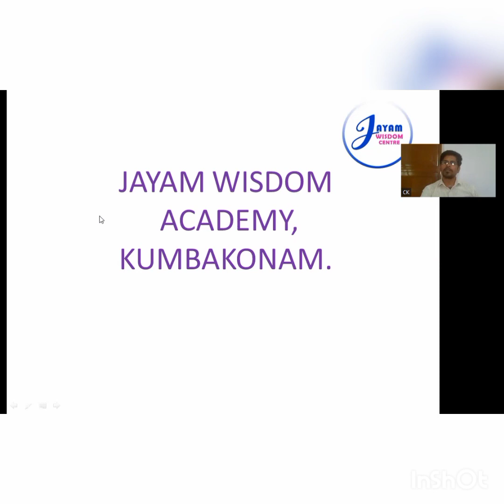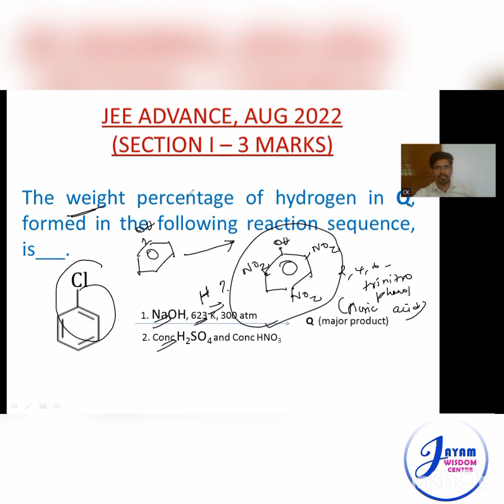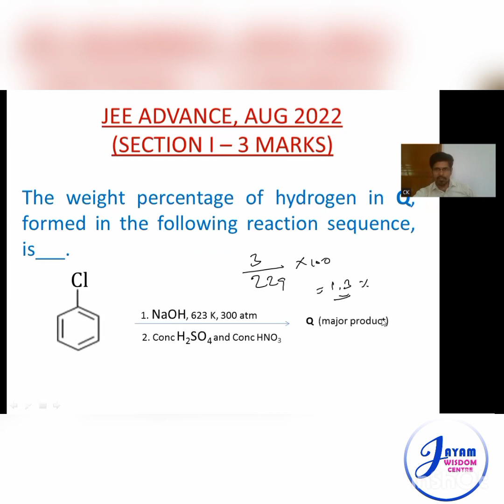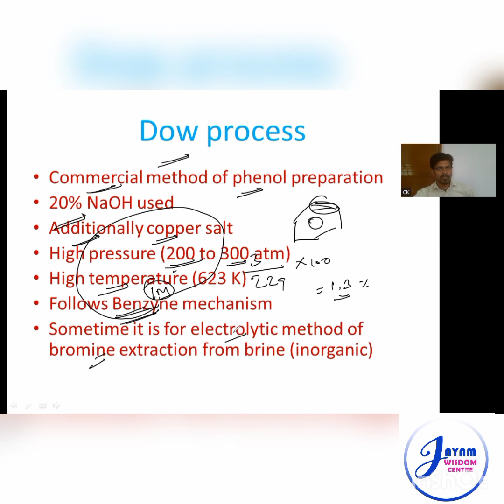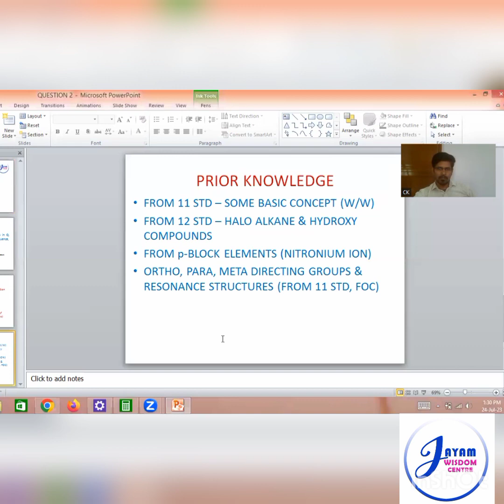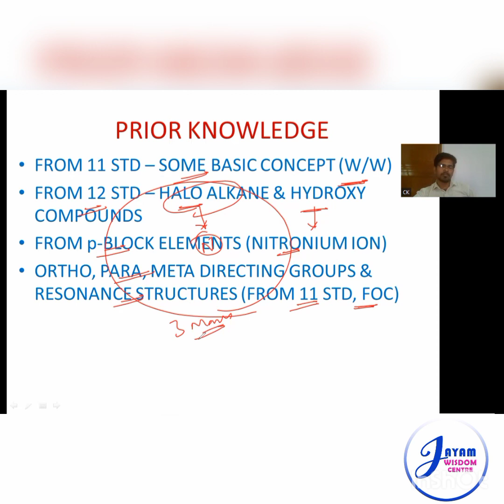JEE ADVANCE, CHEMISTRY, AUG 2022 QUESTION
jeeadvance#august2022#jayamwisdom#ck#chemistry#physics#maths#jeechemistry